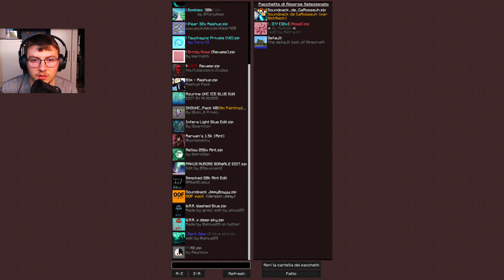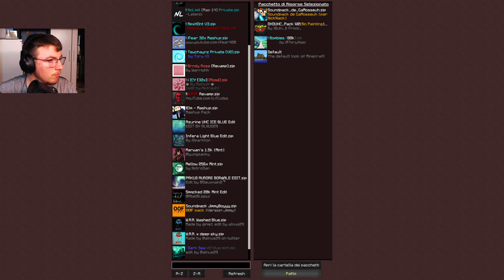VOD #364 DxD UHC sur Valorya